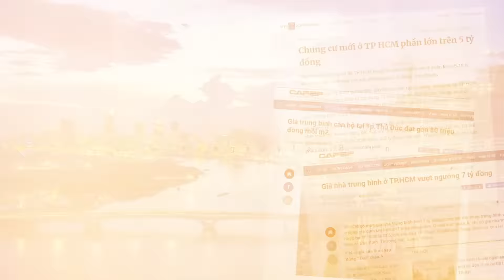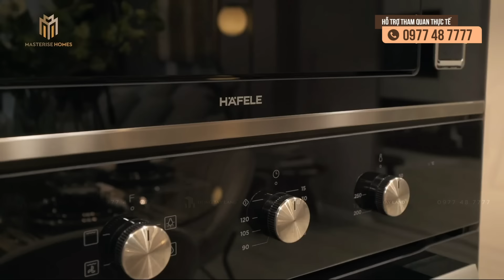Masterise Homes - Tìm đâu nhà chỉ từ 3 tỷ mà đẹp như thế này?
Masteri Centre Point và LUMIÈRE Boulevard mang đến cho khách hàng cơ hội sở hữu căn hộ thuộc phân khu compound cao cấp duy nhất tại Vinhomes Grand Park, bàn giao nội thất Châu Âu, tận hưởng hệ tiện ích như resort 5 sao, giá bán hợp lý đi kèm chính sách thanh toán linh hoạt.